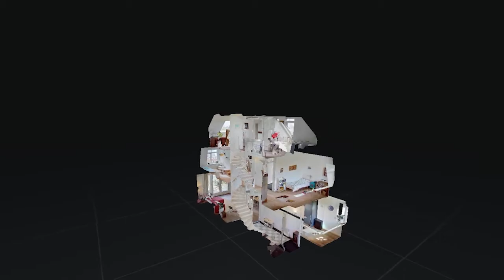Video J W Browerslaan 22